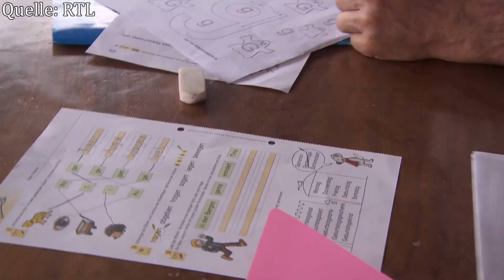Bauer sucht Frau 2019: NARUMOL am Königshof!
Bauer sucht Frau 2019: Narumol am Königshof! Narumol und ihr Mann Josef bekommen eine Einladung einer thailändischen Prinzessin!
Amazonlink des Tages

Bauer sucht Frau ist eines DER Erfogsformate von RTL und kaum ein Paar ist so bekannt wie Narumol und Milchbauer Josef, die schon seit 2010 verheiratet sind. Narumol ist besonders bekannt für ihre Mischung aus Thailändisch und Deutsch und ihren legendären Ausspruch "Fi** und Fertig!"
Doch dieser Kultstatus hat sie nicht vor Ehekrisen bewahrt, in letzer Zeit war sogar häufig von Trennung die Rede.

Davon ist in diesem Bauer sucht Frau Spezial aber nichts zu merken. Narumol wurde nach ihrem 3. Platz bei einem Papayalatwettbewerb von der Thailändischen Prinzessin an ihren Hof zu einer Audienz eingeladen.
Das ist für Narumol nicht nur eine große Ehre, sondern auch eine seltene Gelegenheit ihr Heimatland, ihren Vater und den ältesten Sohn Jack wiederzusehen.

Und so kommt es dann auch. Narumol und Josepf reisen mit der gemeinsamen Tochter Jorafina und Narumols älterer Tochter Jenny zusammen nach Thailand.
Dort gibt es zunächst ein emotionales Wiedersehen mit Narumols Vater, bei dem die Thailänderin einige Freudentränen vergiesst.
Ähnlich emotional ist auch das Wiedersehen mit Sohn Jack, mit dem auch noch dessen Geburstag gefeiert wird – natürlich nur echt mit einer ganzen Tüte voller deutscher Wurst!
Danach geht es dann auch schon ans Kleider kaufen für die Audienz am Königshof. Und auch wenn Narumol eine Frisur wie ein Vogelnest bekommt und Josef "betoniert" wird, sieht die ganze Familie am Ende hervorragend aus...

Doch wie wird die Audienz ablaufen?
Und welche lustigen Sprüche haut uns Narumol wieder um die Ohren?

All das und noch viel mehr Highlights gibt es in diesem Video zum Bauer sucht Frau Special.
Kommentiert, parodiert und analysiert vom einzig wahren OnionDog.
Viel Spaß!

Die ganzen Folgen dieser Show findest du übrigens bei RTL oder TVNow.de . Schon nächsten Montag geht es dort mit der Aufrufsendung für die neuen Bauern weiter!

Adresse meines Postfachs:
Alexandre Onion
Postfach 53
24785 Fockbek